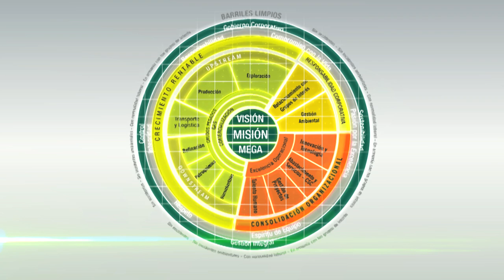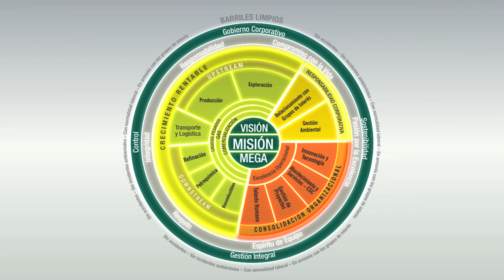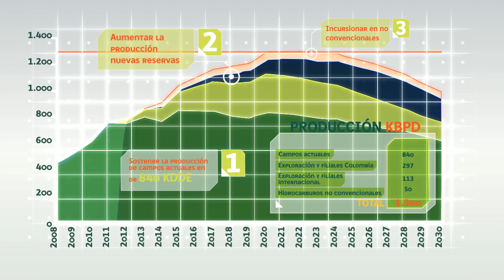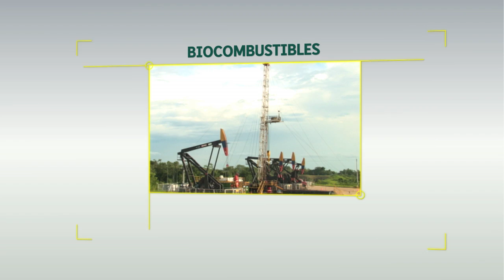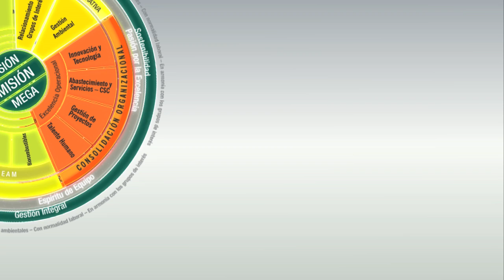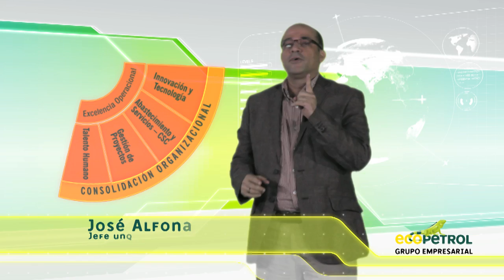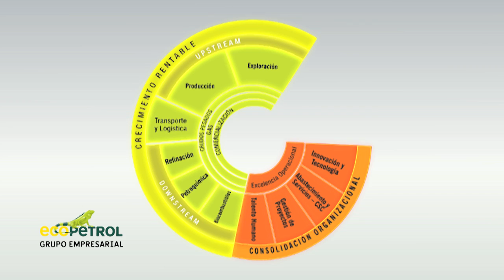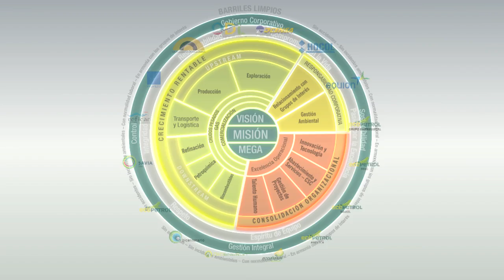Ecopetrol 2011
estadística Ecopetrol año 2011
Realizado por La liga films Colombia